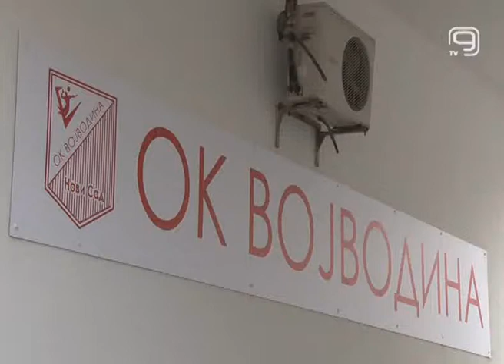TV KANAL 9, NOVI SAD: ODBOJKAŠI VOŠE DOČEKUJU NEFTOHIMIK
Odbojkaše Vojvodine NS seme sutra na SPENS-u očekuje revanš utakmica 2. kola kvalifikacija za Ligu šampiona.